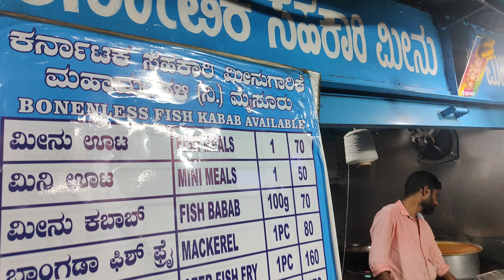ಮೀನು ಊಟಕ್ಕೆ ಇಲ್ಲಿ ತಪ್ಪದೇ ಬರಲೇಬೇಕು , ಅಷ್ಟು ಚೆನ್ನಾಗಿದೆ ರುಚಿ| Fish meals, Bangda,Anjal, ಸೂಪರ್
Location:
KSFD Fish Curry Rice

20, 5th Main Rd, Phase 3, Peenya, Bengaluru, Karnataka 560058